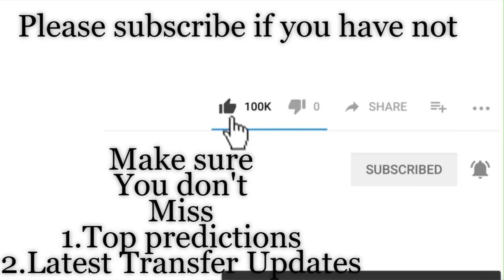Celtic vs FK Sarajevo - PREDICTION | EUFA CHAMPIONS LEAGUE | Champions league Qualification